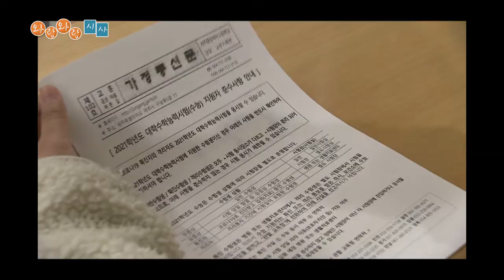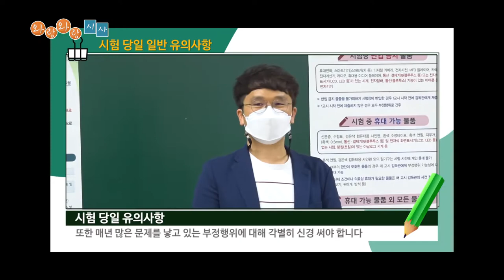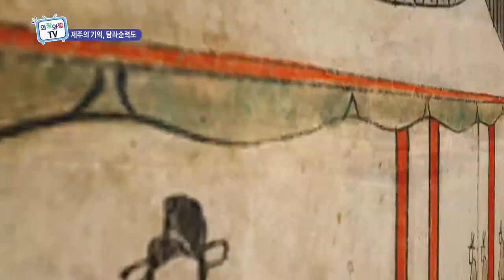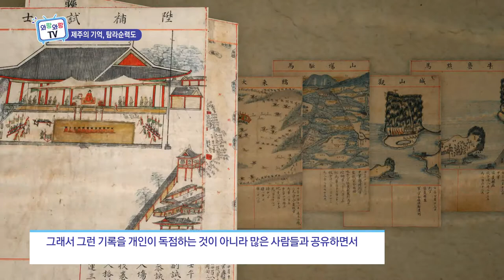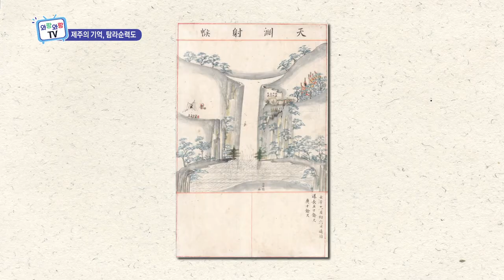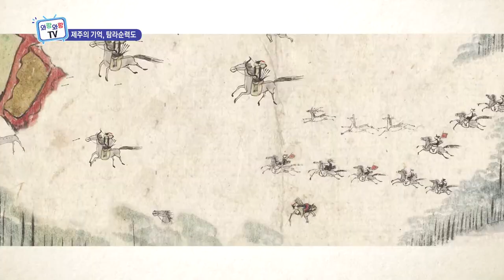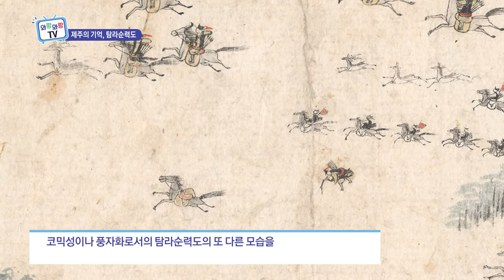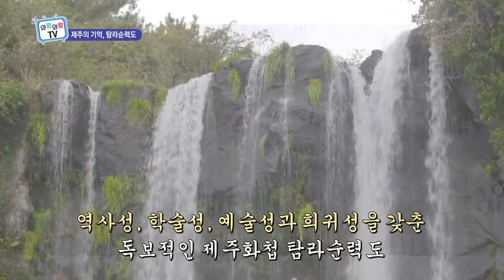와랑와랑 TV (11월 27일 방송)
스페셜 : 매주 일 오전 9시